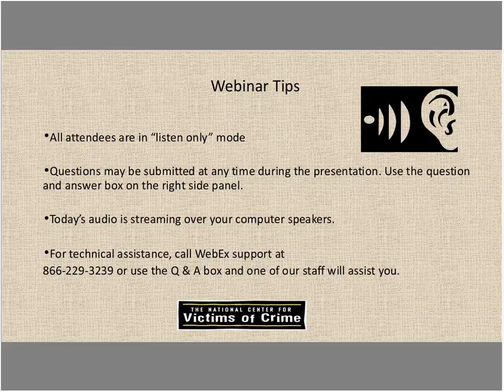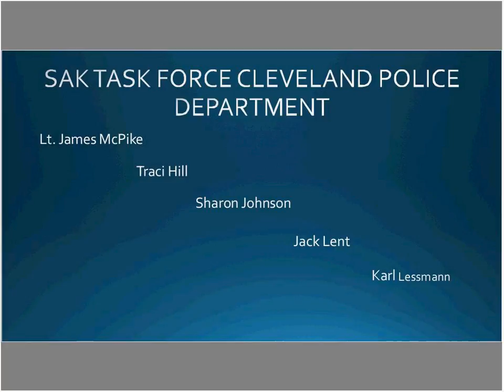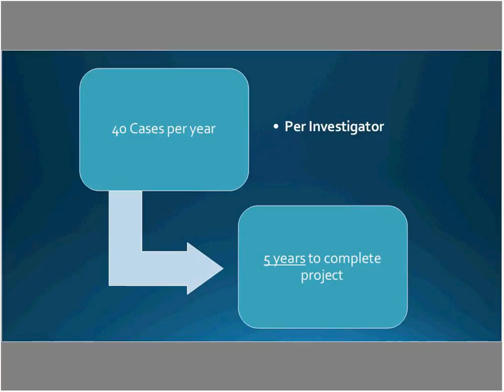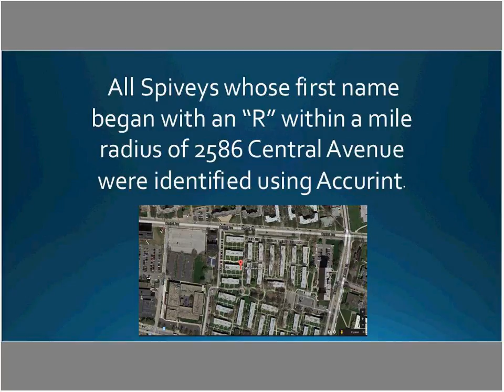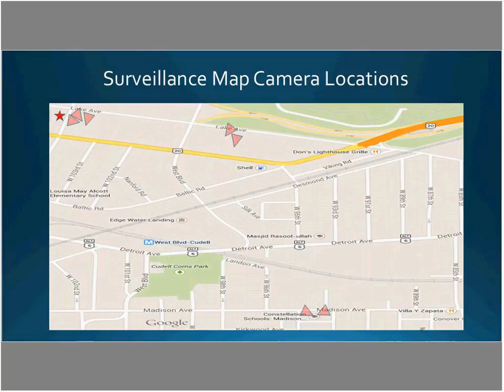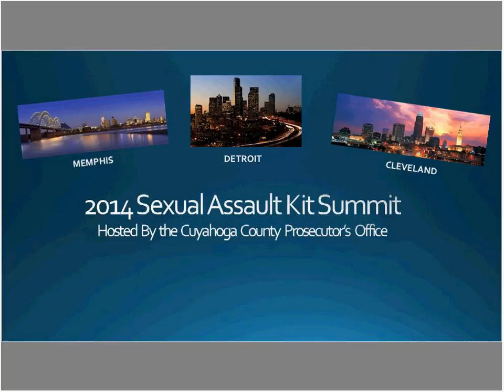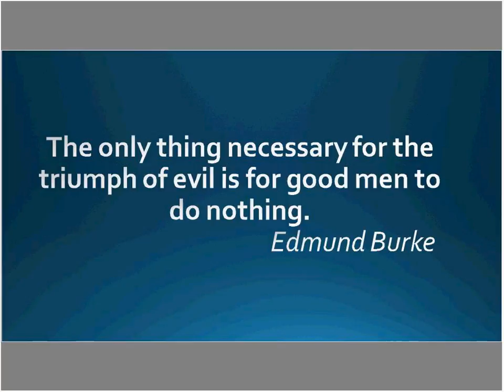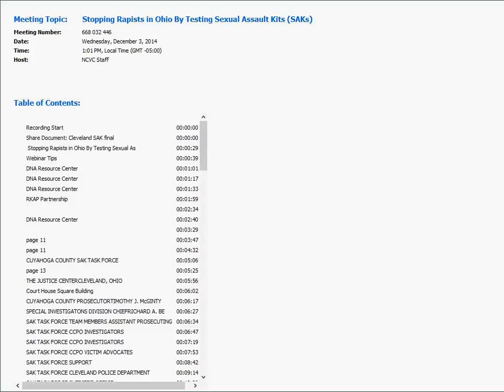Stopping Rapists in Ohio By Testing Sexual Assault Kits (Edited)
Since early 2013, Cleveland, Ohio, has sent more than 4,000 previously-untested sexual assault kits out for analysis and have experienced amazing results that positively impact public safety. The Cuyahoga County Prosecutor’s Office (CCPO) has issued indictments against 229 defendants as a result of CODIS hits and 155 serial offenders have been identified. Learn from CCPO prosecutor Rick Bell about the cases they have solved by testing these unsubmitted SAKs and the lessons they have learned along the way about the importance of testing rape kits.

This video has been edited to remove confidential information.